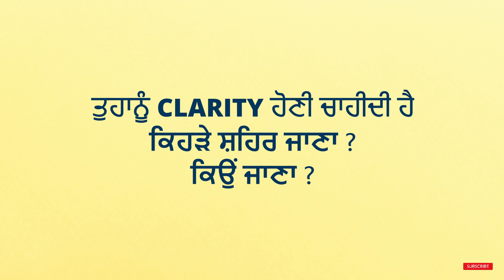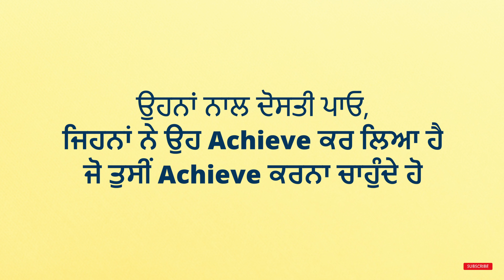ਯੂਕੇ ਅਤੇ ਕੈਨੇਡਾ ਵਿੱਚ ਆਉਣ ਵਾਲੇ ਵਿਦਿਆਰਥੀਆਂ ਵਾਸਤੇ 10 ਨੁਕਤੇ | Achieve Happily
ਕਿਸੇ ਨਵੇਂ ਦੇਸ਼ ਵਿੱਚ ਜਾਣਾ ਇੱਕ ਮੁਸ਼ਕਿਲ ਅਨੁਭਵ ਹੋ ਸਕਦਾ ਹੈ, ਅਤੇ ਇਹ ਖਾਸ ਕਰਕੇ ਪੰਜਾਬ ਦੇ ਵਿਦਿਆਰਥੀਆਂ ਲਈ ਮੁਸ਼ਕਿਲ ਹੈ, ਜਿਨ੍ਹਾਂ ਨੂੰ ਇੱਕ ਬਿਲਕੁਲ ਵੱਖਰੇ ਸੱਭਿਆਚਾਰ ਅਤੇ ਜਲਵਾਯੂ ਦੇ ਅਨੁਕੂਲ ਹੋਣਾ ਪੈਂਦਾ ਹੈ। ਪਹਿਲਾਂ ਪਹਿਲ ਇਹ ਬਿਹਬਲ ਕਰਨ ਵਾਲਾ ਲੱਗ ਸਕਦਾ ਹੈ, ਪਰ ਚਿੰਤਾ ਨਾ ਕਰੋ! ਇਸ ਪਰਿਵਰਤਨ ਨੂੰ ਵਧੇਰੇ
 ਆਸਾਨ ਬਣਾਉਣ ਲਈ ਤੁਸੀਂ ਕੁਝ ਆਸਾਨ ਕਦਮ ਉਠਾ ਸਕਦੇ ਹੋ। ਜਿਸ ਦੇਸ਼ ਵਿੱਚ ਤੁਸੀਂ ਜਾ ਰਹੇ ਹੋ, ਉਸ ਬਾਰੇ ਖੋਜ ਕਰਨ ਦੁਆਰਾ, ਸੱਭਿਆਚਾਰ ਅਤੇ ਲੋਕਾਂ ਬਾਰੇ ਸਿੱਖਣ ਦੁਆਰਾ ਸ਼ੁਰੂਆਤ ਕਰੋ।